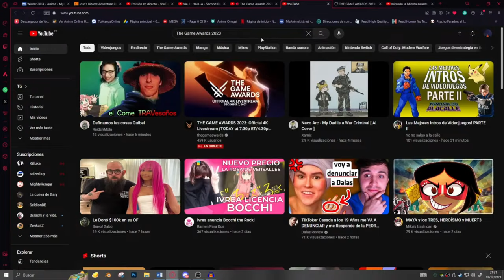ESPECIAL 2023 J. NARANJITO - LO MEJOR del AÑO!!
HOY les traigo el ÚLTIMO VÍDEO del AÑO en el que vamos a RECAPITULAR TODO LO MEJOR de este AÑO 2023, de inicio a fin. TODOS los VÍDEOS que hemos subido, los MEJORES MOMENTOS y TODO LO LEGENDARIO del AÑO.

🎬LO MEJOR Y LO PEOR de COD en 2023 | ¿El PEOR AÑO en la HISTORIA de CALL OF DUTY? | RETROSPECTIVA

🎶MÚSICA UTILIZADA EN ESTE VÍDEO 🎶:
- Simple Plan - Boom! (Nightcore)
- Simple Plan - Welcome To My Life (Nightcore)
- BANNERS - Someone To You (Nightcore)
- American Authors - Best Dat of My Life (Nightcore)
- Manic Drive - Good News
- Manic Drive - Electric (Feat Trevor McNevan of Thousand Foot Krutch)
- Skillet - Awake and Alive (Nightcore)
- Nightcore - High Hopes
- Simple Plan Ft. Sean Paul - Summer Paradise (Nightcore)